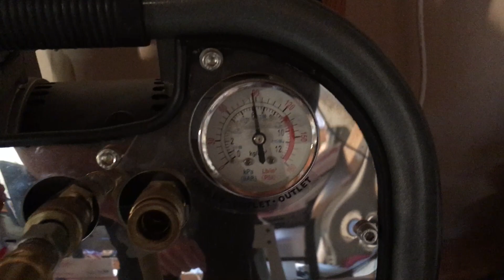Pixel Pusher 5002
A walkthrough of my pneumatic pixel pusher build.

See more design ideas, mounting clips and prop mounts on our